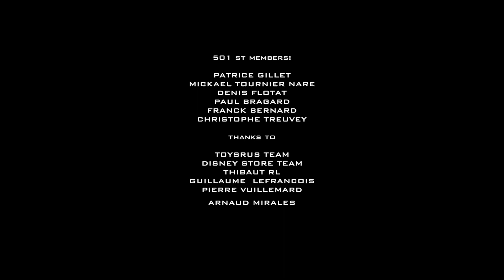Star Wars - Force Friday - 501st French Garrison à Lyon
Nos amis de la 501st French Garrison célèbre le Force Friday à Toys R Us et Disney Store en Region Lyonnaise (France)

Vidéo et montage : Julien Dumont